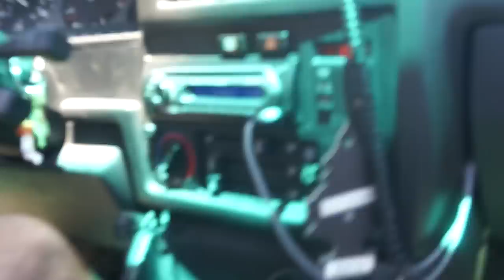E30 in the mountains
BMW E30 325 driving up to Prescott.  Car is a Alpine White III with an euro mtech 2 kit. M20 that will soon be a M50 Turbo. The exhaust is boss.